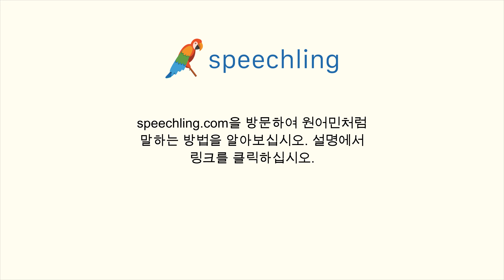한국어로 "그의 가족은 내일 옵니다." 말하는 법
남자 목소리 :
그의 가족은 내일 옵니다.